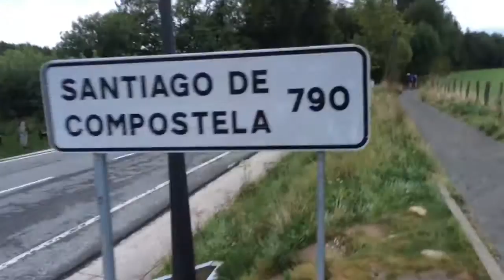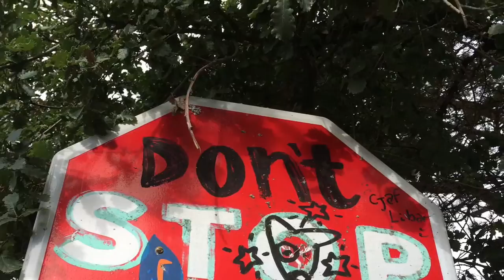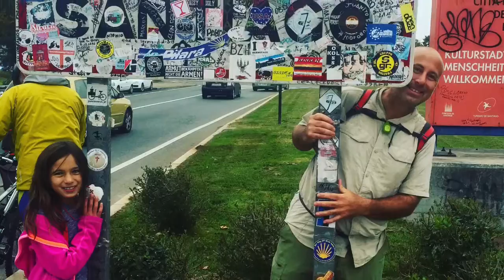CAMINO De SANTIAGO 2015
Walking the Camino Frances From St Jean Pied de Port to Finisterre in Spain in 2015